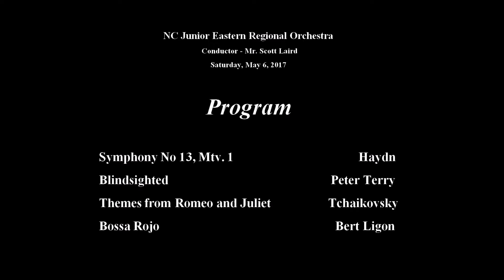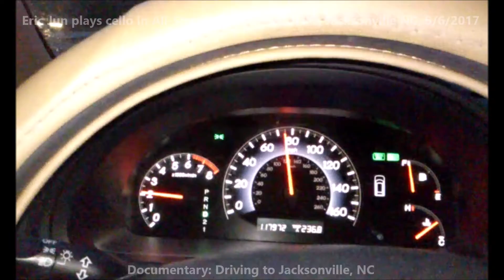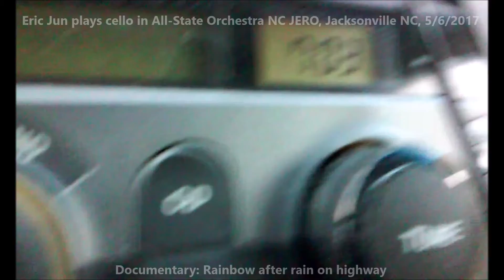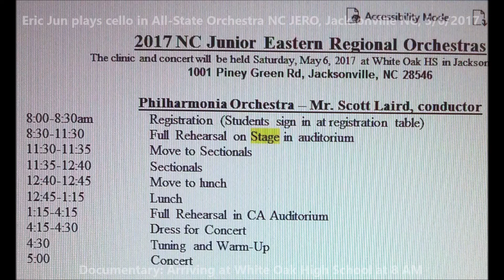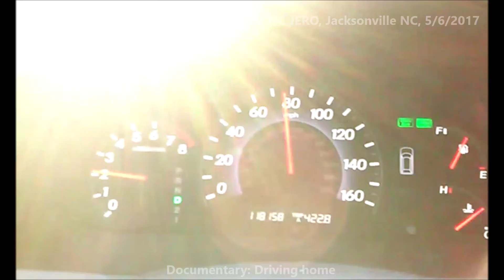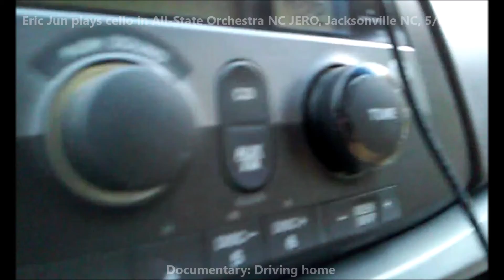All-State Orchestra NC JERO in Jacksonville, 5/6/2017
Eric Jun plays cello in All-State Orchestra NC JERO, in Jacksonville, 5/6/2017

2017 NC Junior Eastern Regional Orchestra
at White Oak High School, JacksonVille, NC

00:01 Title
00:06 Program

00:11 Music 1/4: Symphony No 13, Mtv. 1 by Haydn
05:15 Music 2/4: Blindsighted by Peter Terry
10:57 Music 3/4: Themes from Romeo and Juliet by Tchaikovsky
17:11 Conductor's explanation of Bossa Rojo by Bert Ligon
18:00 Music 4/4: Bossa Rojo by Bert Ligon

24:00 Documentary: Leaving home at 5 AM
24:07 Documentary: Driving to Jacksonville, NC
24:55 Documentary: Rainbow after rain on highway
26:40 Documentary: Rest area at 6:23 AM
27:02 Documentary: Arriving at White Oak High School at 8 AM
27:19 Documentary: Full Rehearsal
27:52 Documentary: Sectionals
29:09 Documentary: School tour
31:02 Documentary: Stage rehearsal before concert
31:37 Documentary: Walking back after concert
32:06 Documentary: Leaving White Oak High School
33:13 Documentary: Driving home
34:30 End